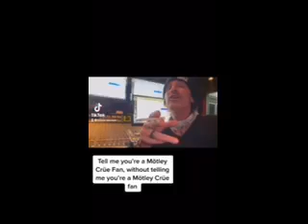Tommy Lee asks people to tell him they are a Mötley Crüe fan, without saying that they are a fan...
Tommy Lee asks people to tell him they are a Mötley Crüe fan, without saying that they are a fan..  My son Tanner's response was epic!